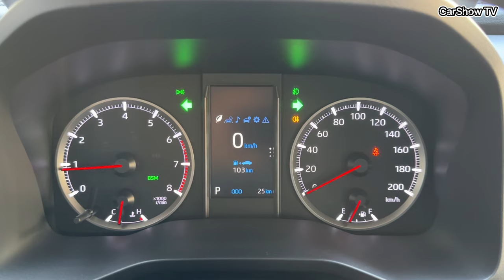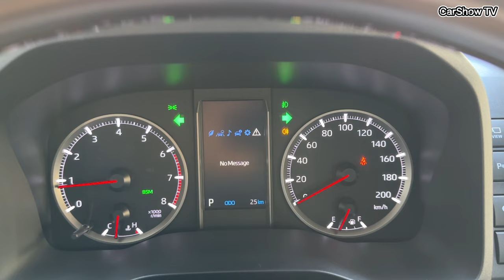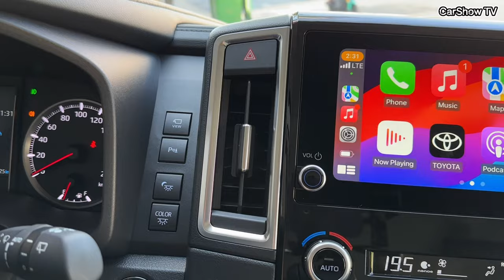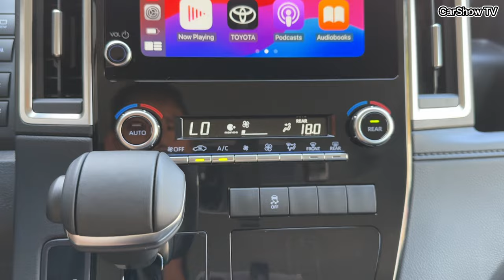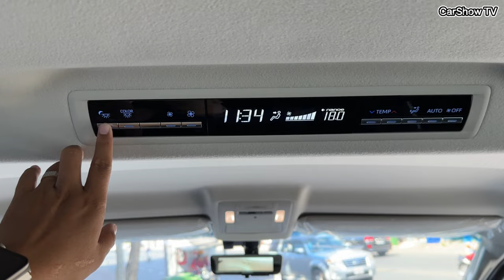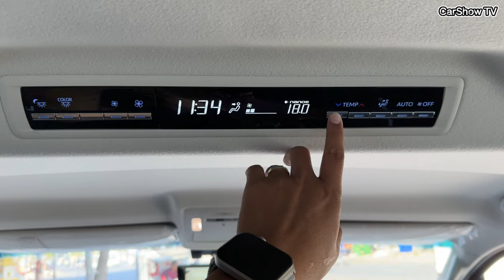New Toyota GRANVIA PREMIUM ( 2024 ) – 6 Seater Luxury Van VIP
Thanks To : S99 Auto Shop